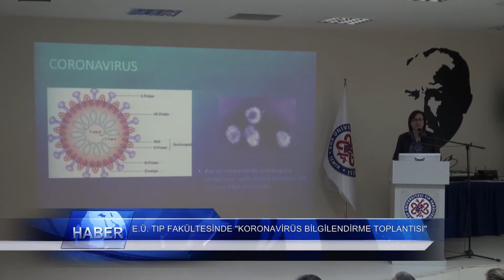EÜ Tıp Fakültesinde “Koronavirüs Bilgilendirme Toplantısı”